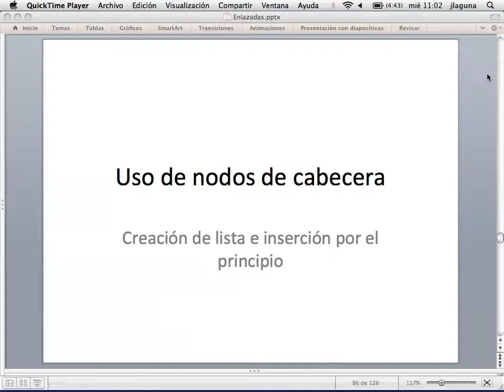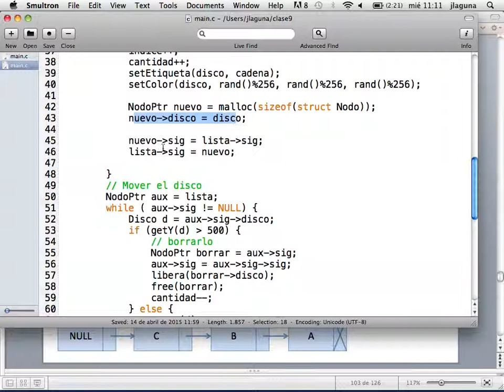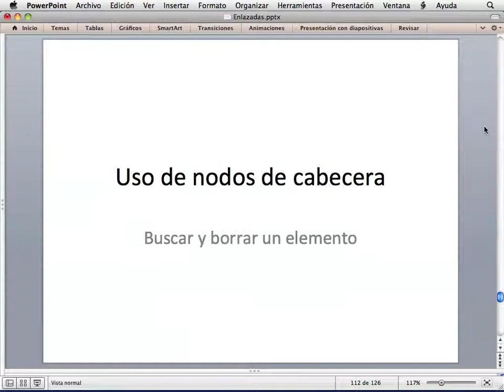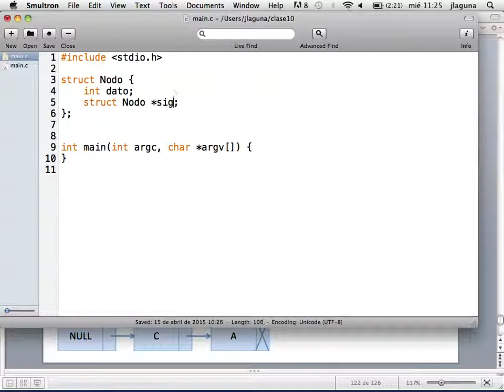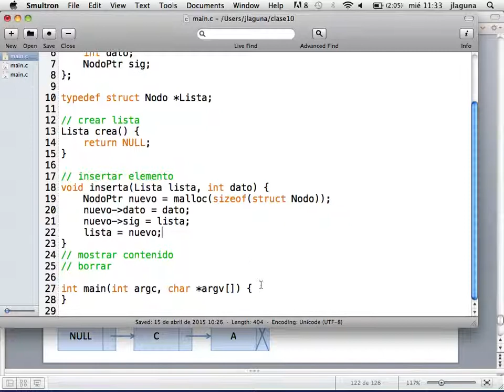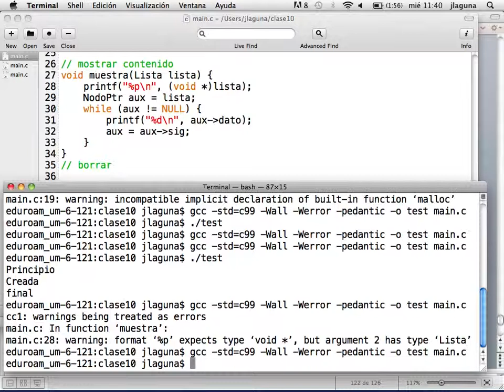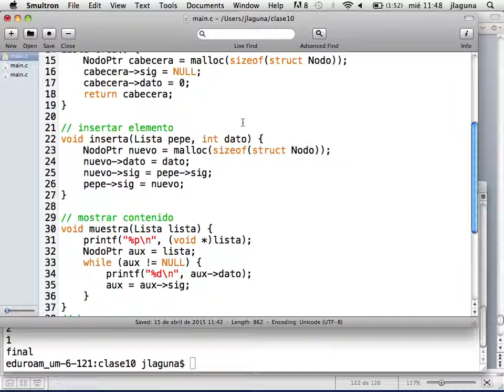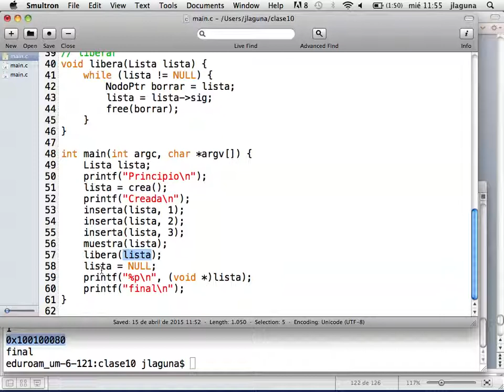Tecnología de la Programación - Curso 2014/15 - Sesión 20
En esta sesión (15 de abril de 2015) repasamos la creación, recorrido y liberación de estructuras enlazadas con cabecera. Además, estudiamos cómo implementar las funciones típicas de manejo de estructuras enlazadas: creación, inserción, recorrido y liberación. Descubrimos la importancia de la cabecera para poder pasar como parámetro una estructura enlazada a una función y que esta pueda modificarla de forma correcta.